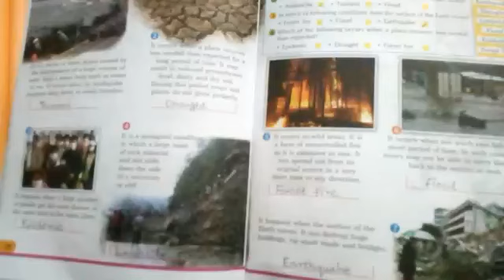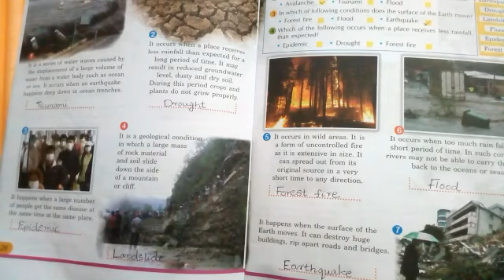GK_std-5: session-9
study material